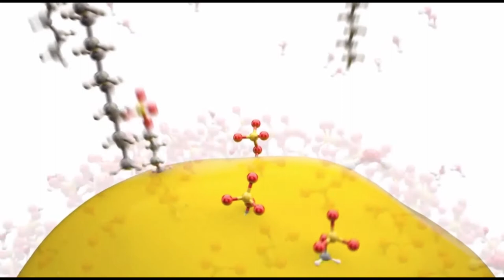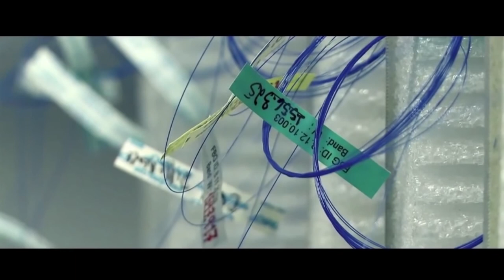Media Ciência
Concurso para apoiar a criação de conteúdos de ciência e tecnologia, dirigidos ao público em geral e de natureza não comercial, para difusão na comunicação social.

O concurso MEDIA CIÊNCIA é uma iniciativa da Ciência Viva -- Agência Nacional para a Cultura Científica e Tecnológica sendo co financiado pelo COMPETE - Programa Operacional Factores de Competitividade na área da Promoção da Cultura Científica e Tecnológica. Foram aprovados 29 projectos.